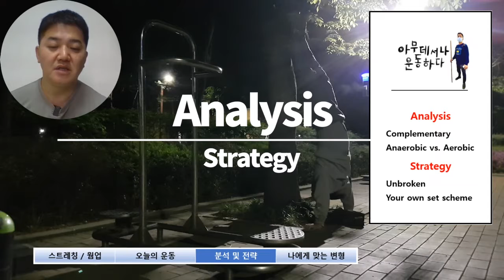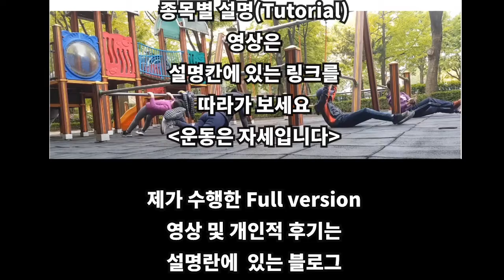공원운동 / 턱걸이 50개 물구나무 푸시업 100개 / 엘풀업, 핸드스탠드 푸시업 / 홈트말고 야트 (Workouts anywhere: WOD ideas)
# 수행해 해보신 후, 기록과 후기도 댓글로 남겨주세요.